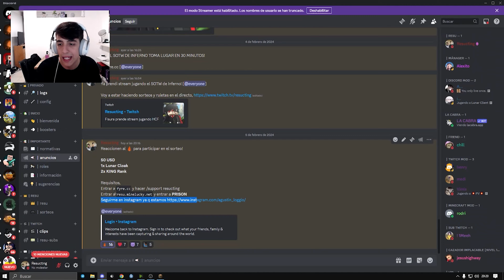Construí un PRACTICE dentro de MI SERVIDOR de Minecraft HCF! 🎉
🏹 IP Premium: fyre.cc
🏹 IP No Premium: fyre.cc

✱ My Setup ✱
🎧 Headset/Mic - HyperX Cloud Flight / HyperX Quadcast

✱ Especificaciones ✱

💻 Procesador : Ryzen 7 5800x
💻 Tarjeta Grafica : RTX 2080 SUPER 8GB
💻 Ram : 16 GB DDR4
💻 Almacenamiento: 500 GB HDD + 720 GB SSD